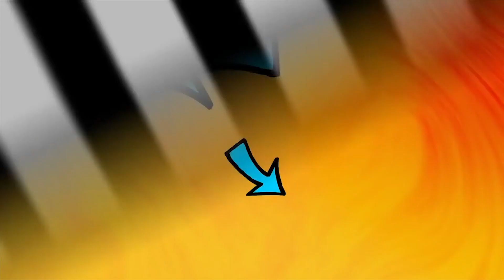He-Man and the Masters of the Universe Trailer (Premakes)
What if He-Man and the Masters of the Universe was made in the 40s??

This work uses excerpts from:
- Birds of Paradise (1932)
- The Lost Jungle (1934)
- Mad Love (1935)
- Flash Gordon (1938)
- Alexander Nevsky (1938)
- The Wolfman (1941)
- Spy Smasher (1942)
- The Crimson Ghost (1946)
- The Lost Continent (1949)
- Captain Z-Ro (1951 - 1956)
- The Lost Planet (1953)
- Creature from the Black Lagoon (1954)
- Devil Girl from Mars (1954)
- The 7th Voyage of Sinbad (1958)
- Le Fatiche di Ercole (1958)
- Jack the Giant Killer (1962)
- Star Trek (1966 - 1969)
- The Solarnauts (1967)
- Star Wars (1977)
- Flash Gordon (1980)
- He-Man and the Masters of the Universe (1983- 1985)

Darth Blender team:
Producer - Felipe Haurelhuk.
Screenplay - Eduardo Calvet.
Editor - Fernando Mendonça.
Subtitles & Social Media - Fabrício Carvalho.
Locution - Rubens Macedo.
CG & VFX - Alexandre Perrotta.

E se He-Man fosse um filme feito nos Anos 40??

ATENÇÃO: Após assistir o vídeo, deixe a sua sugestão nos comentários! Seu mashup pode aparecer aqui no canal nas próximas semanas!

PS: This video is for recreational purposes only. We do not intend to sell or profit with any material which rights do not belong to us. Once we do not own the movie's rights, we will never promote it commercially.

PS: Esse vídeo é apenas recreativo. Nós não pretendemos vender ou monetizar qualquer material cujo os direitos não nos pertencem. Por nós não termos os diretos dos filmes em questão, nós nunca iremos comercializar esse material.